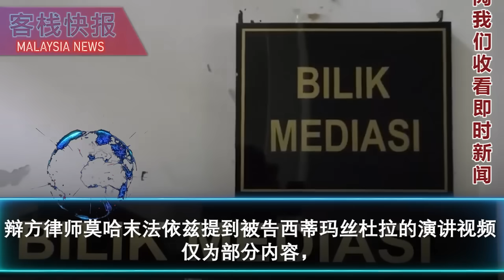JAKIM政策实施42年，伊党批评五大宗教，郭子毅揭马华多年沉默不语 | 法米辟谣：JAKIM官员未参与政策制定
政府计划安排大马伊斯兰发展局（JAKIM）官员加入政府部门，引起各界争议，
甚至遭到马华和五大宗教咨询理事会的反对。
然而，伊党总秘书达基尤丁却批评五大宗教咨询理事会患有伊斯兰恐惧症，
行动党爱极乐州议员郭子毅则表示有关政策从1982年就开始执行。